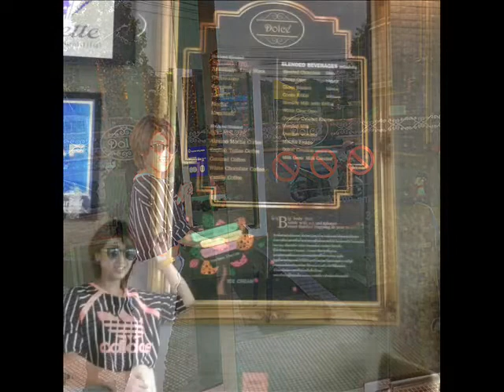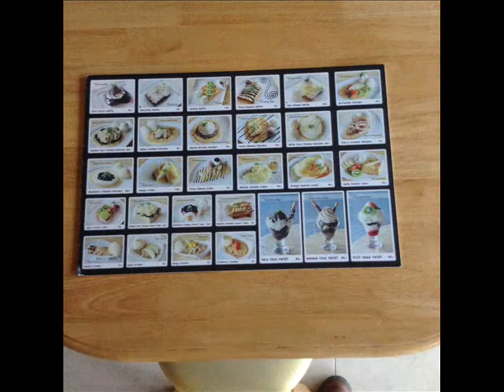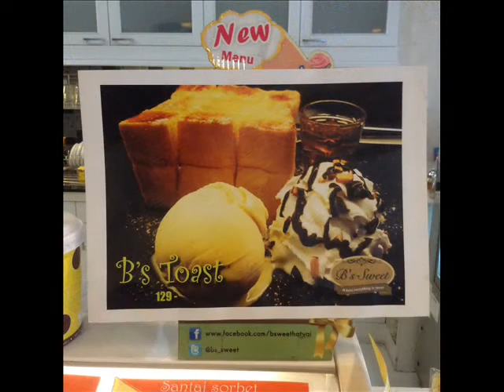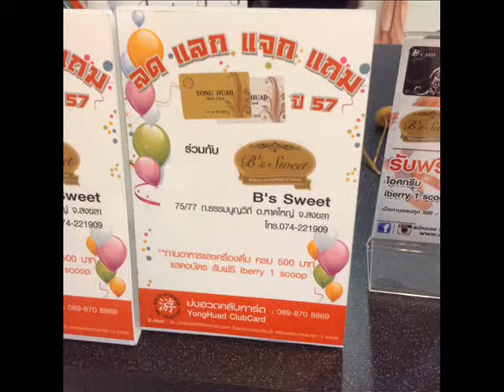Bakery Work Shop